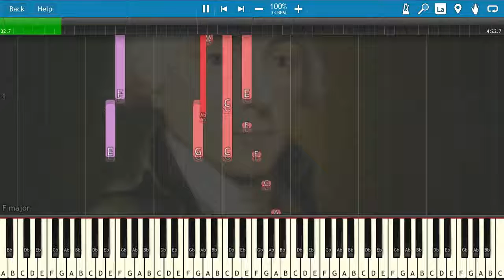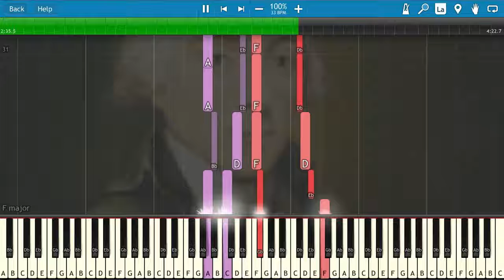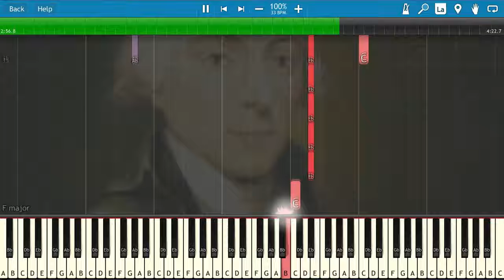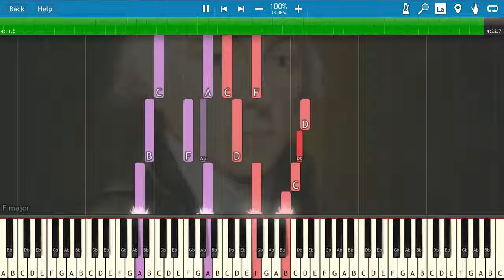Clementi, Muzio - Adagio sostenuto Piano Tutorial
Present by Piano Classic Tutorial

Clementi, Muzio - Adagio sostenuto